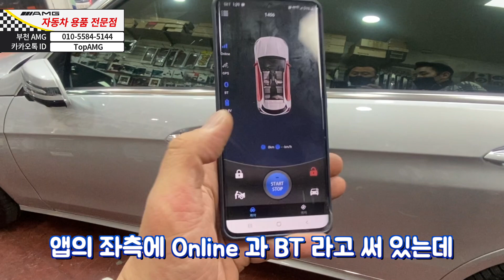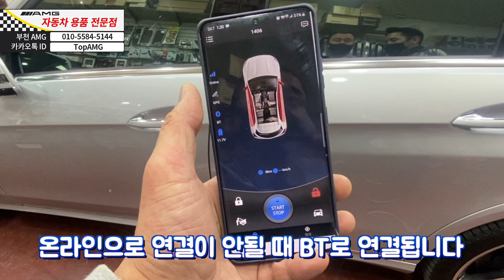벤츠 E Class W212/ 스마트 신형키, 원격 시동 [부천 AMG]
벤츠 원격시동 전문 [부천 AMG]
상담 & 장착 문의

* 모든 직구 안드로이드, 카플레이, 앰비언트 장착 가능
- 로이원 (로이안드로이드, 로이키 경보기) 경인 지역 전문 장착점
- 준선 코리아 안드로이드 장창점
- 카나로 안드로이드 장착점
- 인디원 (인터페이스, 카플레이) 전문 장착점
-JW company (안드로이드, 이지가드, 카플레이)직구 전문 장착점
- 루마 버텍스 부천 상1동점 (글라스틴트 반사 전문)
- 엑스엠 xm (천장 TV, 안드로이드 리어모니터) 전문 장착점
- ​그 외
어라운드뷰,천장 안드로이드,전동 트렁크, 블랙박스, 보조 베터리

- 부천 AMG